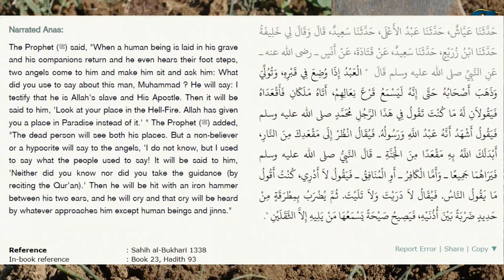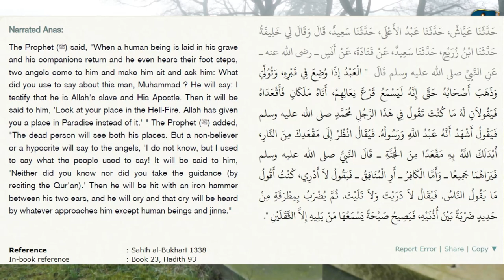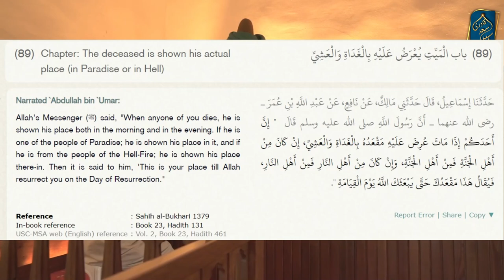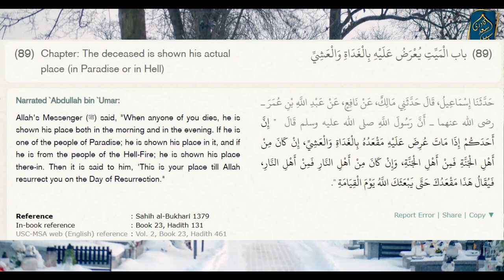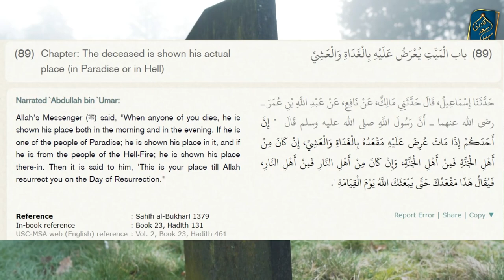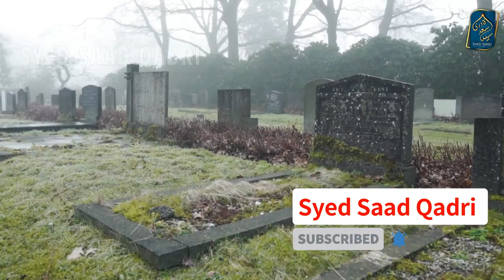Murda ka Qabar mein Jannat aur Jahannam Dekhna | Seeing Hell and Heaven in Grave